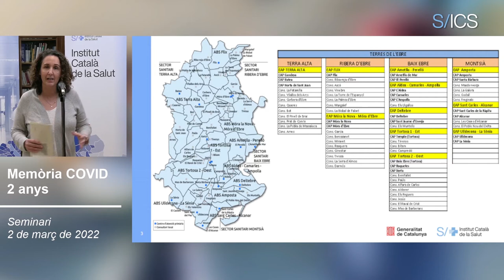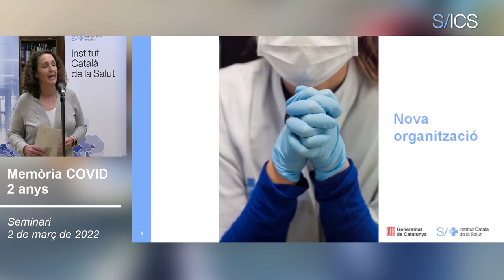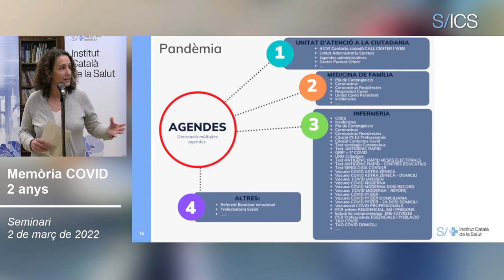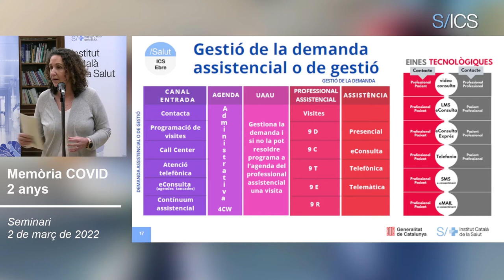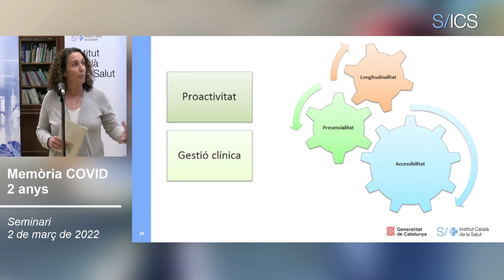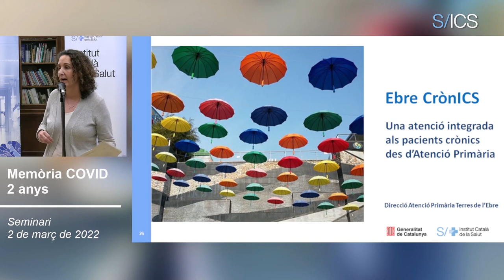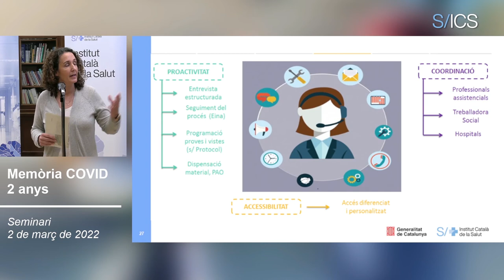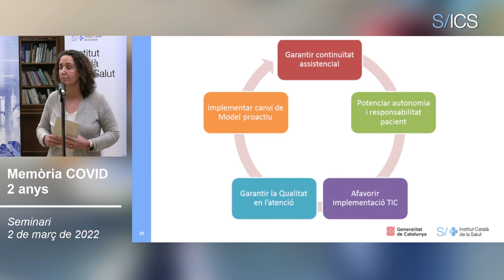“Vam dibuixar els nous rols i què aporta més valor en el seu dia a dia." Miriam Boira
Altres aprenentatges des d'aquest punt de vista d'organització ens arriben des de l'EAP de Flix, amb la metgessa de família Míriam Boira. Ella ha explicat com s'han reorganitzat les agendes dels i les professionals per continuar oferint una assistència de qualitat. “Vam fer un esforç per dibuixar els nous rols dels professionals i què aporta més valor en el seu dia a dia. Per això vam adaptar les seves agendes a les seves necessitats. Amb tot, vam veure clar que la pandèmia i l’aprenentatge d’aquests dos anys ens havia d’ajudar a millorar i ser més proactius en el món rural, tenir molta més accessibilitat, aportar un valor afegit a la presencialitat i la longitudinalitat.”